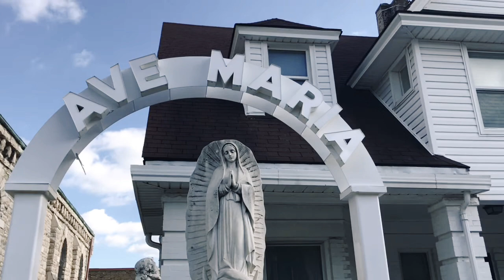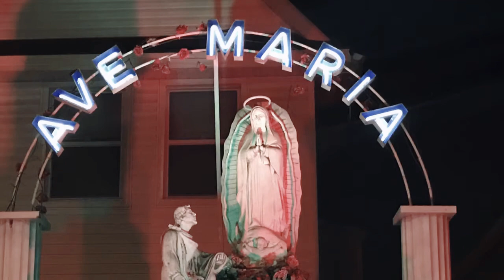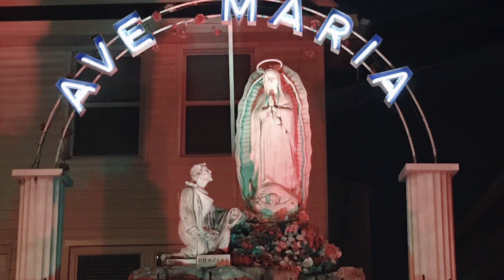OLG Shrine El Angelus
OLG Shrine KC MO